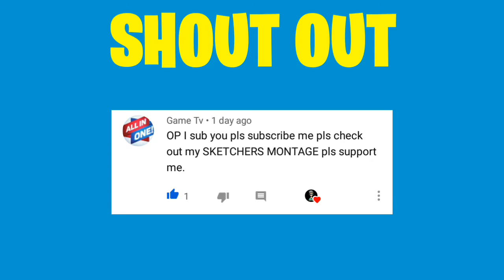Sketchers new song pubg killing montage by @Sarvottam Boy